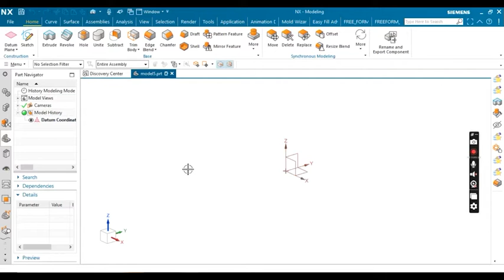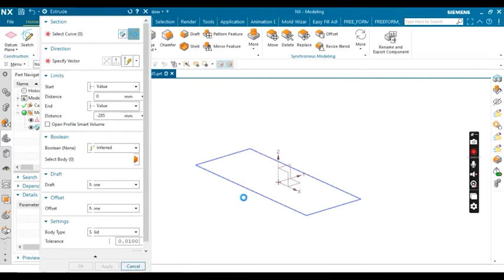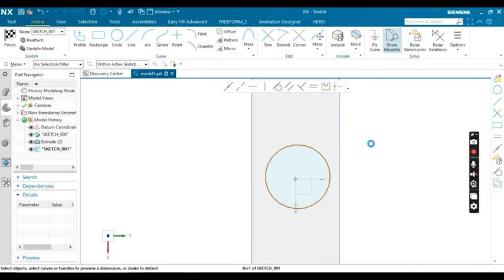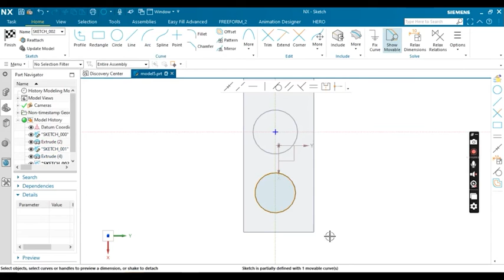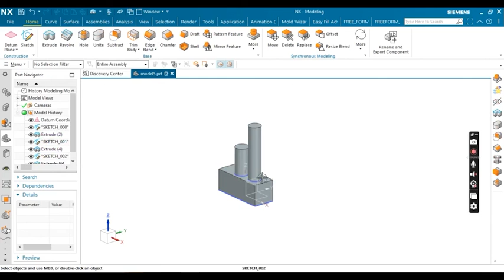How to Convert NX Part in Metric (mm) unit, to English (inch) unit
In this video you will learn how to convert NX Part unit.
Metric(mm)  to English (inch)
                       OR
English (inch)  to  Metric(mm)
Sometime you will get model in different unit from venders or other end. that time you need to convert unit mode for modification or adding another feature.
  it will help you to save your productive time.